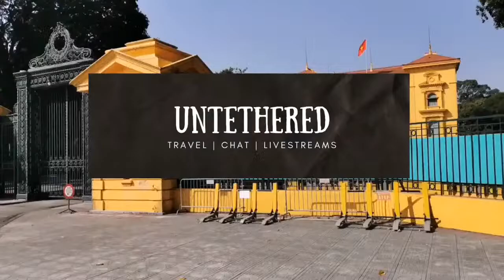Explore Wat Langka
This Wat provides space for guests to practice unguided Vipassana meditation. Join Scott and me for a short session of meditation. We'll also explore what we can of the Wat, one of the older religious structures in Phnom Penh.